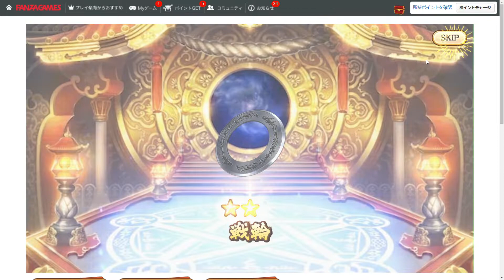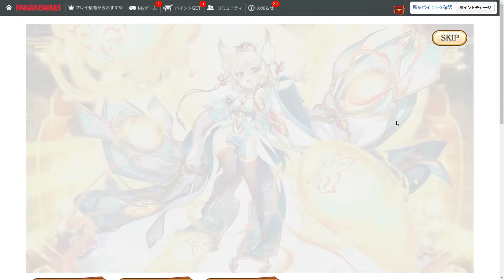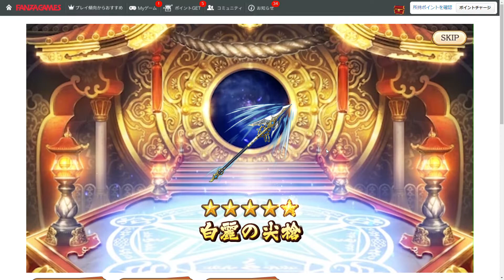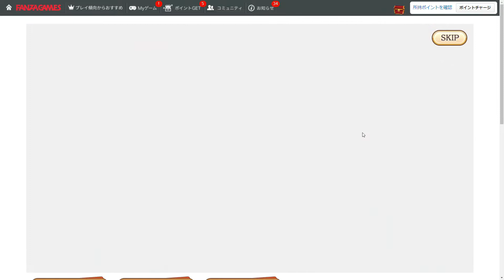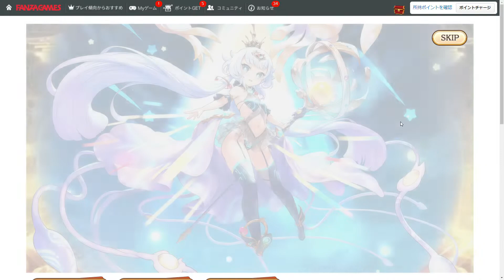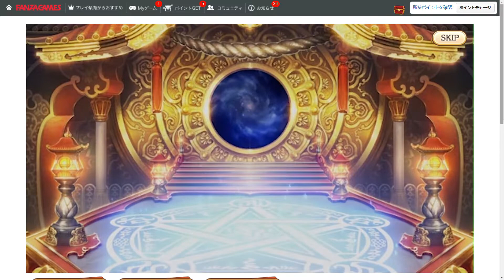あやかしランブル 梵天・ツクヨミガチャ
動画は運営様の許可を頂いた上でアップロードしております。